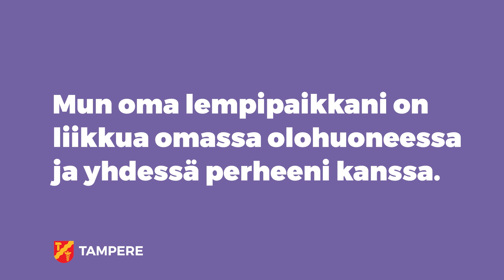Liikuntavinkki perheille: kotitreeni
Missä vain voi kehittää omaa kuntoaan ja liikkua valtakunnallisten terveyssuositusten mukaan. Liikunnanohjaajamme Olli vinkkaa Eveliinan ja Liinan kotitreenihaasteesta. Katso vinkki koko perheen yhteiseen liikuntatuokioon!